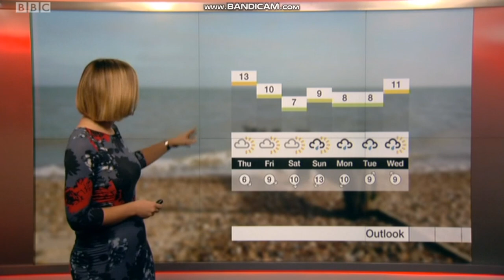Jennifer Bartram South East Today weather 10-24-2018 - 60 FPS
Transmission date: Wednesday 24th October 2018.
Well, this time Jennifer Bartram hosts the weather in the south east region. She is looking attractive!